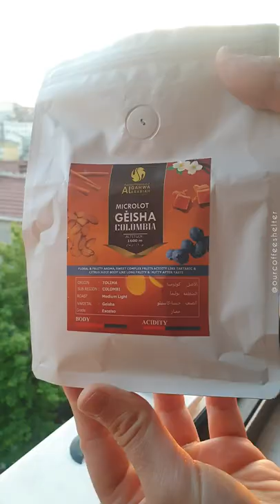Sunset Coffee! ☕💫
A moment of peace! 🌄☕💫
Hope you are having a lovely weekend! 🤍